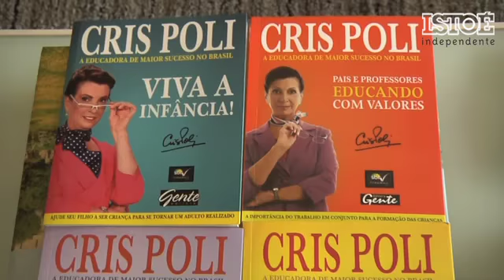Os segredos da supernanny (Bloco 4)